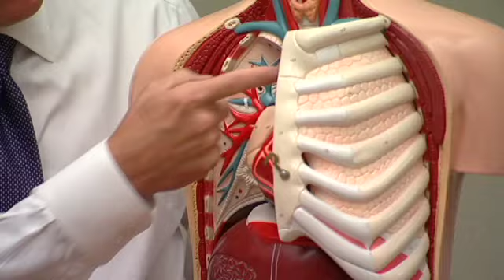Preparing for a Medical Malpractice Trial - Cirignani Heller & Harman, LLP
The process of a medical malpractice case begins when a client meets with one of our partners. After a thorough interview, we obtain all the medical records and have them reviewed by the appropriate medical specialists. If after that review we determine that there is in fact a malpractice case, we file a law suit. Typically medical malpractice cases settle less often than other types of litigation. We prepare every case under the assumption that it's going to trial. This can be a foreign and often intimidating process, We stand by our clients through the entire process from beginning to end to make sure they feel as comfortable as possible throughout it.